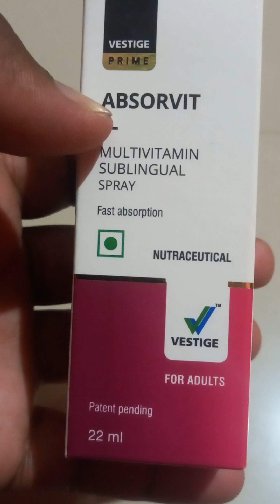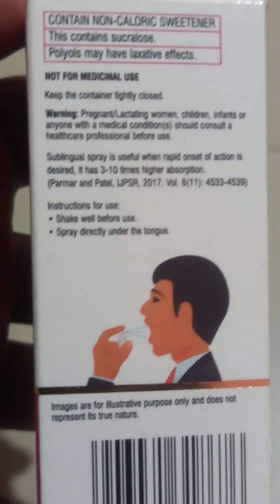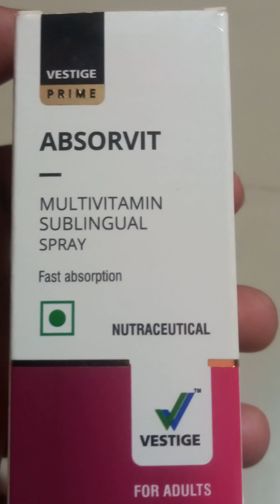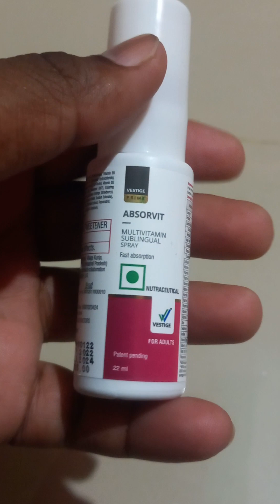Absorvit Multi vitamin Sublingual Spray Usage & Benefits